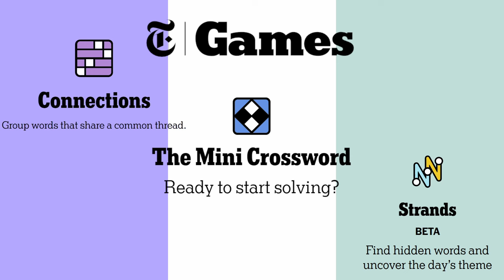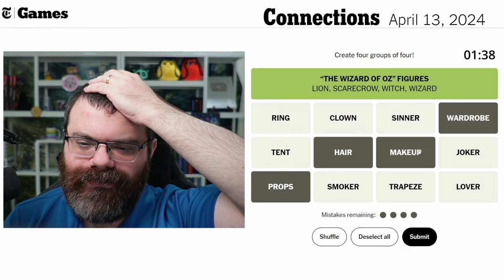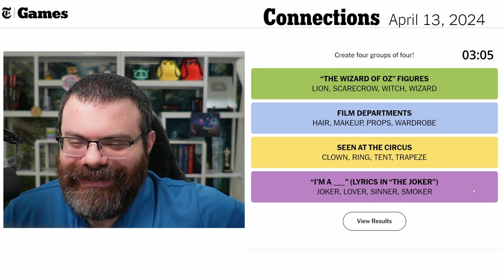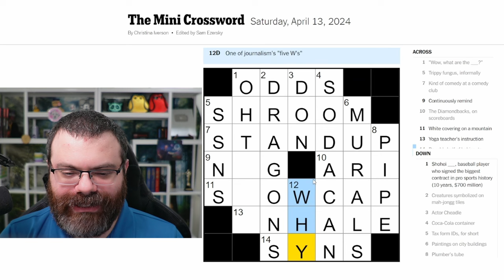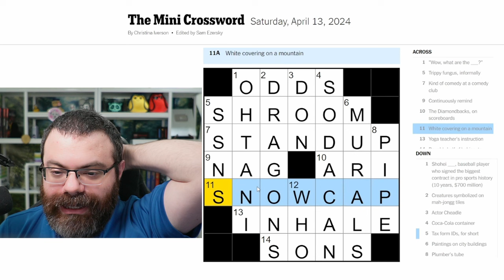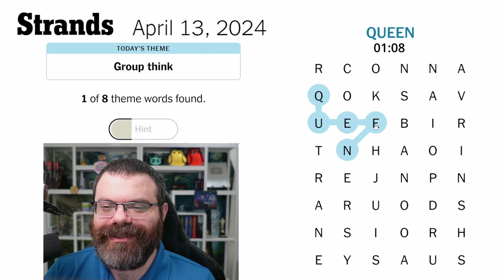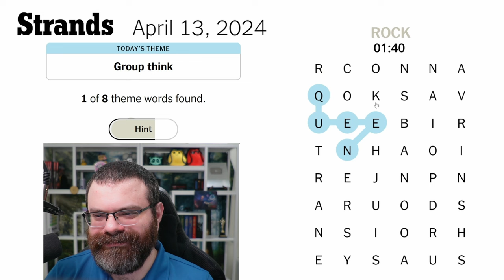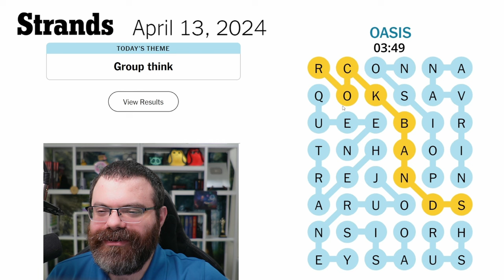NYT Connections, Mini Crossword, and Strands | April 13, 2024